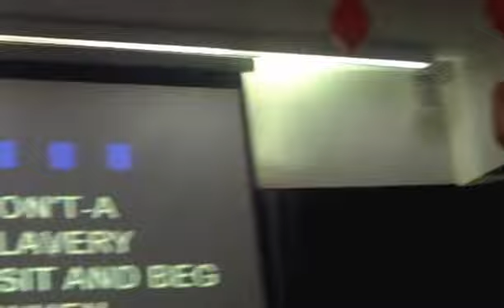Christmas, alcohol and karaoke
A bit of Idol fun